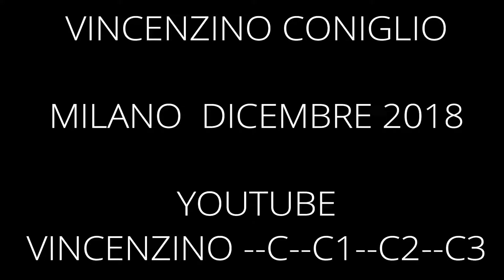MILANO DUOMO NATALE 2018 --FILM FOTO--vincenzino coniglio